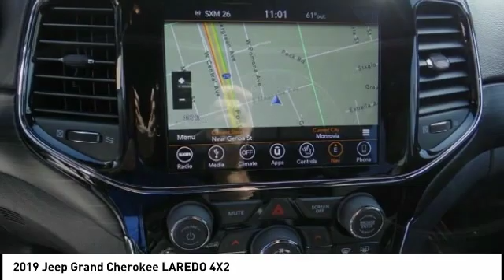2019 Jeep Grand Cherokee SIERRA CHRYSLER DODGE JEEP RAM: MONROVIA, DUARTE, AZUSA, GLENDORA, ARCADIA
2019 Jeep Grand Cherokee LAREDO 4X2

SIERRA CHRYSLER DODGE JEEP RAM PROUDLY SERVING MONROVIA, DUARTE, AZUSA, GLENDORA, ARCADIA, AND SURROUNDING SOUTHERN CALIFORNIA LOCATIONS. THIS BLACK 2019 Jeep GRAND CHEROKEE IS EQUIPPED WITH A 3.6L V6 24V VVT, AUTOMATIC TRANSMISSION, AND RECEIVES AN ESTIMATED 19 City/26 Hwy MPG. OR VISIT US AT 1305 S MOUNTAIN AVE MONROVIA, CA 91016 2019 Jeep GRAND CHEROKEE LAREDO 4X2 Diamond Black 2019 Jeep Grand Cherokee Laredo RWD 8-Speed Automatic 3.6L V6 24V VVT 19/26 City/Highway MPG All vehicles subject to prior sale. All prices plus government fees and taxes, and finance charges, any dealer document processing charge ($80), any electronic filing charge, and any emission testing charge. All offers expire at close of business . Price does includes: $2,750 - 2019 Retail Consumer Cash **CK1 (excl GL-SW-WE). Exp. 04/01/2019, $1,000 - California 2019 Bonus Cash CACKA. Exp. 04/01/2019, $1,000 - California BC CCAP Regional Bonus Cash CACKH. Exp. 04/01/2019, $500 - Freedom Days Retail Bonus Cash 40CK7. Exp. 04/01/2019 Stock #: J2330 | VIN: 1C4RJEAG5KC707545 | 2019 Jeep Grand Cherokee Laredo 4x2 TRACTION CONTROL ALLOY WHEELS Sierra Chrysler Dodge Jeep Ram